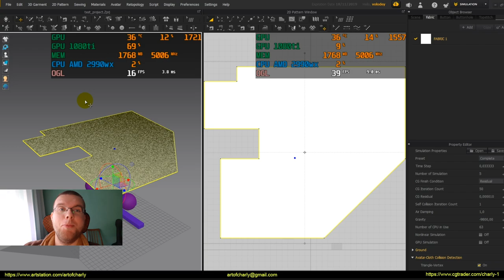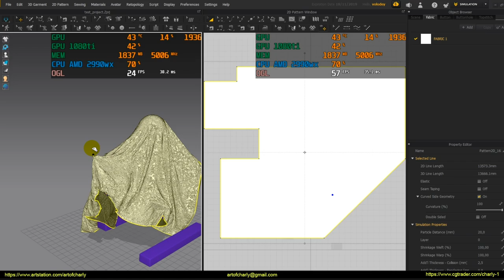Marvelous Designer 9 cloth simulation. Part 3. GPU - 1080Ti and ryzen 2990wx.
As I said earlier, I refuse to record the rest of the tests, but with this video - I want to fulfill the promise which I gave to Vladimir Drobzhev - even before this decision is made. Since I appreciate the time he spent for the recording of the 1080Ti test and the AMD Ryzen Threadripper 2990WX in Marvelous Designer. Every minute of our lives is important and needs to be appreciated. Moreover, many of you asked about the work of 1080T in Marvelous Designer 9. Here, just this video will give an answer to your question.

As for my decision - I just decided to focus only on 3D lessons for my channel =)

Since recording references for games, video speedsculpt from Dreams PS4 and various tests takes a lot of time and now doesn't make sense to me =)

When I started recording the Arnold render test, I ran into a lot of problems, the solution of which took me the whole day off and I thought: why do I need all of this? After all, it doesn't bring much benefit, unlike good lessons.

I want to create more useful lessons and AI translations only =) And I want to spend my time to learning something new in Blender and other programs =) rendering, etc. Then share it all with you.

I want to continue to record lessons on topics that I started and that hang in line, but they are all waiting madly. I think you understand what I'm talking about.

For those who like my RDR2, Dreams PS4 records and test videos - sorry, I don't have time for this now, and it doesn't bring me any more pleasure =) Therefore, I deleted the all videos that I recorded. Since they don't fit into the theme of the channel - namely, professional 3D lessons.

I have a lot of work, and I can only devote 2-3 hours every day to create all these lessons. Therefore, I want to focus only on them, I do not want to spend my time for anything else. There is so much more to do...